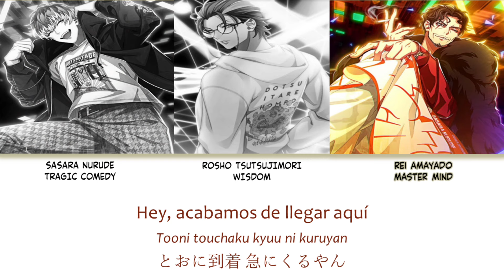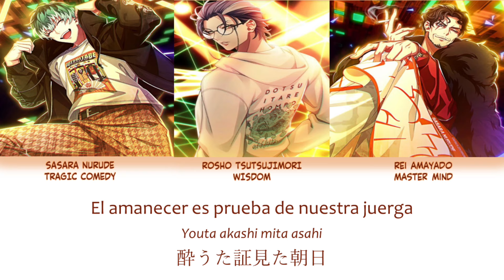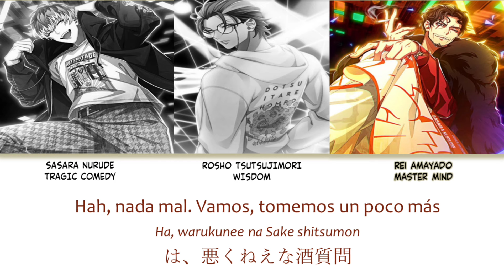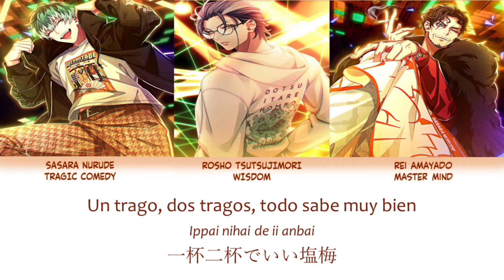[SUB ESP] なにわ☆パラダイ酒 (Naniwa Paradise Sake) - Dotsuitare Hompo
La verdad estuve con esta canción en la cabeza toda la semana, creo que porque es fin de año y se siente las ganas de salir a juerguear(?? Esta canción definitivamente es épica jajaja me divertí mucho interpretando. Así como con la de MTC, dejo un comentario fijado explicando unas cositas respecto a la traducción para que se entienda mejor

Artista: Dotsuitare Hompo
               - Sasara Nurude (CV: Ryota Iwasaki)
               - Rosho Tsutsujimori (CV.: Kengo Kawanishi)
               - Rei Amayado (CV: Takaya Kuroda)

Letra: Umeda Cypher (KZ, KBD, KOPERU)
Composición: Cosaqu
Arreglos: Cosaqu